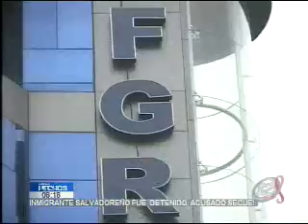Dirigencia del FMLN viajó a EEUU para plantear reclamo a autoridades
Comitiva del Partido Político se trasladó a Washington para hablar sobre una supuesta intromisión de diplomáticos estadounidenses en asuntos de El Salvador